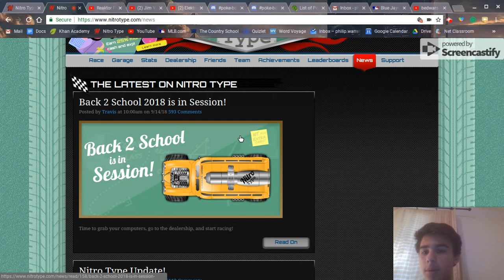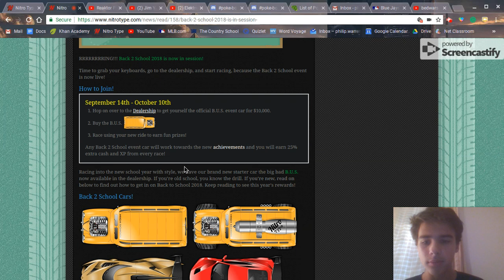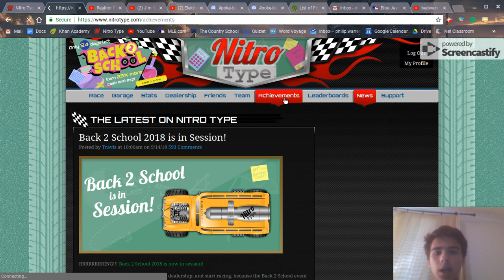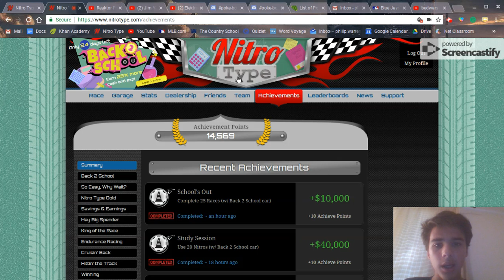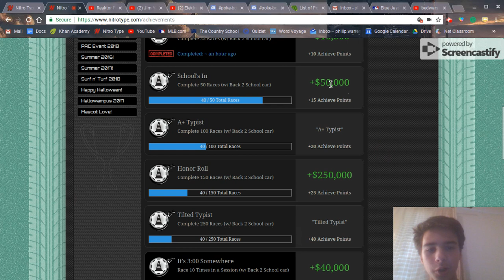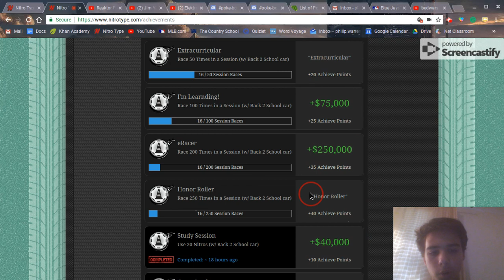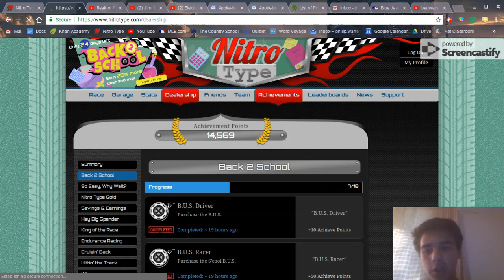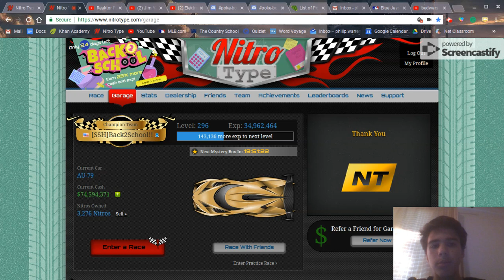Nitro Type : Back to School *NEW EVENT*